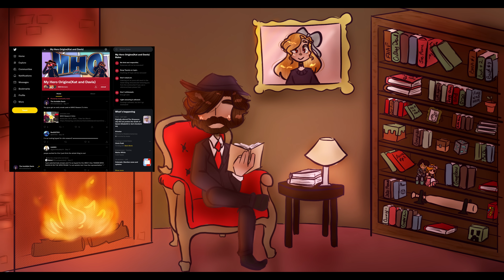My Hero Origins Season 2 Trailer - Minecraft Roleplay